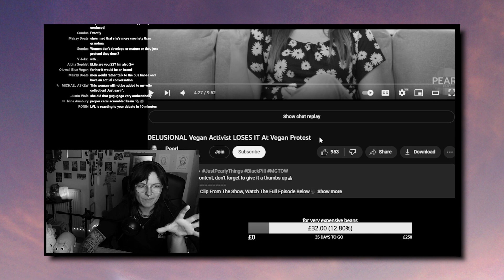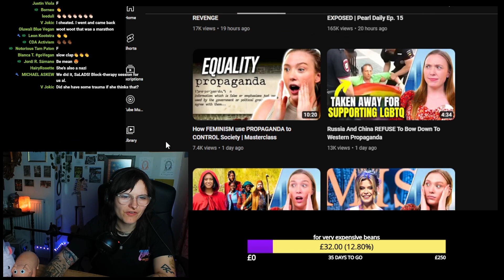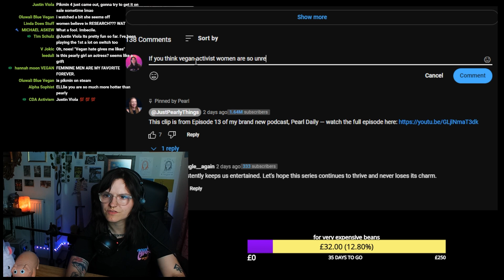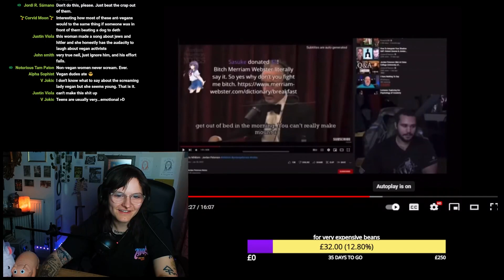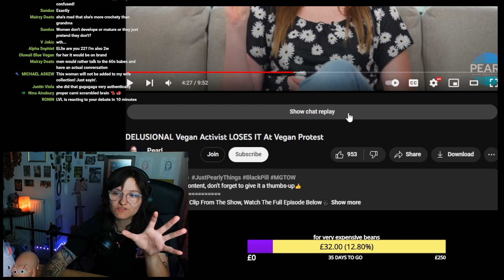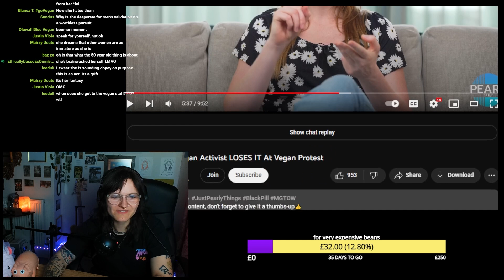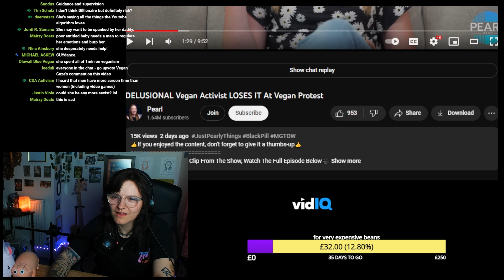JustPearlyThings Complains About Vegan Women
@JustPearlyThings is a redpill adjacent channel that seemingly focuses on criticising women and laying the faults of society on the changes in culture in reference to gender.